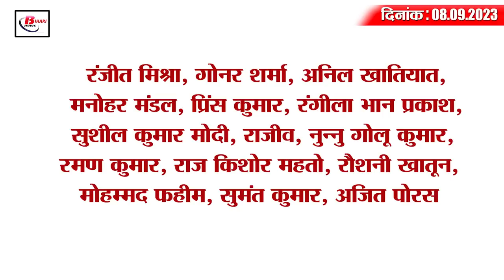Today Bihar Evening breaking news of 8th sep 2023 Bihar B.ED, Inspire Award, Prashant kishore, JDU.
1. Another reinstatement of teachers will happen soon in Bihar

2. These three pairs of trains running from Bihar were canceled
Giving information on the official sites of the East Central Railway, it has been said that in view of the NI work for Varanasi yard remodeling, 3 pairs of trains running from Bihar have been cancelled. In such a situation, if you are also going to travel on this route, then definitely see this list issued by the Railways. Let us tell you that among the trains which are going to be cancelled, train number 12355 Patna-Jammuthavi Archana Express train will remain canceled on 09, 12, 16, 19, 23, 26 and 30 September and 03, 07, 10 and 14 October. Apart from this, train number 12356 Jammutavi-Patna Archana Express train will remain canceled on 10, 13, 17, 20, 24 and 27 September and 01, 04, 08, 11 and 15 October. Train No. 14523 Barauni-Ambala Cantt Harihar Express will remain canceled on 11, 14, 18, 21, 25 and 28 September and 02, 05, 09, 12 and 16 October. Train No. 14524 Ambala Cantt-Barauni Harihar Express will remain canceled on 09, 12, 16, 19, 23, 26 and 30 September and 03, 07, 10 and 14 October. Train No. 13257 Danapur-Anand Vihar Jansadharan Express will remain canceled from 11th September to 15th October and Train No. 13258 Anand Vihar-Danapur Jansadharan Express will remain canceled from 12th September to 16th October.

3. Notice for B.ED and D.EL.ED pass candidates

4. Last date to apply for Inspire Award extended

5. Lumpi virus spreading rapidly in Bihar

6. Free health checkup camp organized in the capital on World Physiotherapy Day

7. This much money will be spent on air fare during Chhath-Diwali.

8. Vehicular movement on Rajendra Setu will stop from 10 pm tonight.

9. Bihar's daughter conquered the world's highest road by running

10. Union Minister Giriraj Singh's birthday celebrated in Ashokdham temple.

11. JDU's Bhim Sansad program in Patna on November 5, CM Nitish will also participate

12. Prashant Kishor's attack on nepotism

13. Lalu will go to Deoghar with Rabri Devi on this day

14. Former US President Donald Trump turns out to be Dhoni's fan

15. Know what are the rates of petrol and diesel in Bihar today